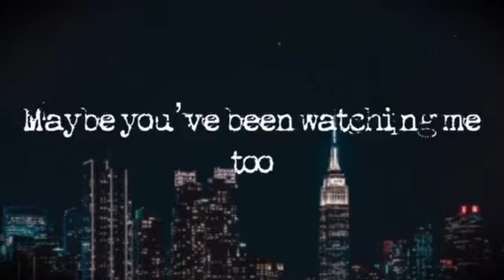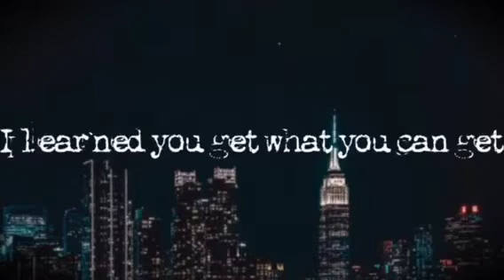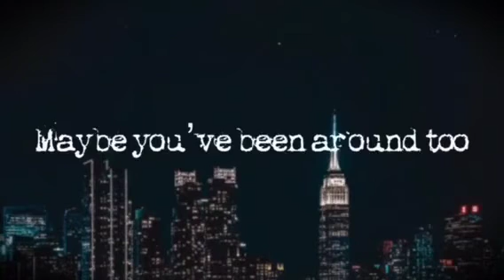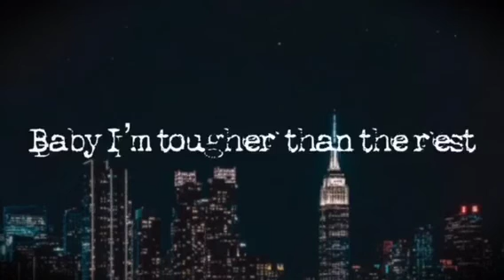Tougher Than The Rest - Bruce Springsteen Cover)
Tougher Than The Rest - Bruce Springsteen cover - Performed by Bonnie Barnard
Written by the brilliant poet and singer-songwriter Bruce Springsteen